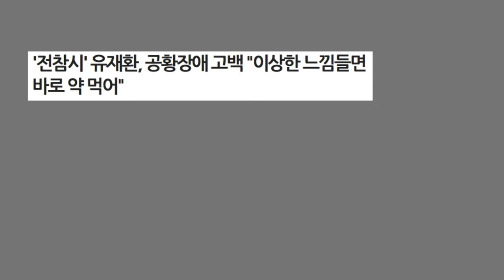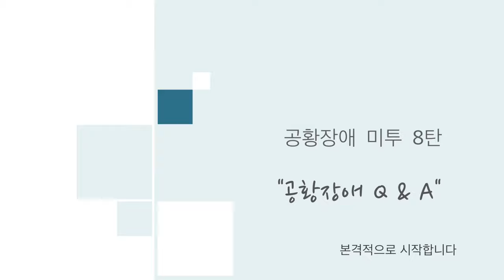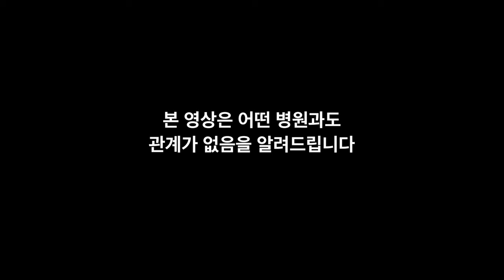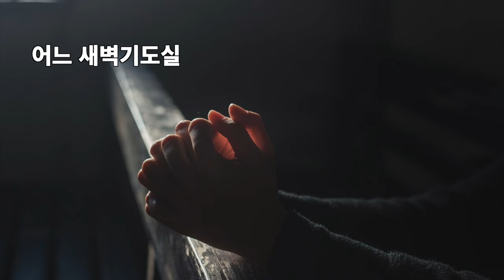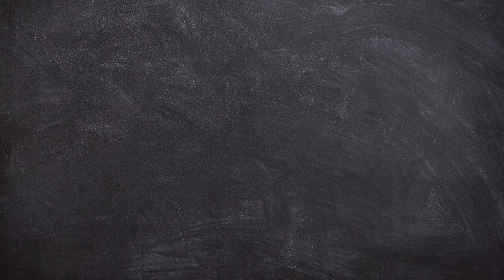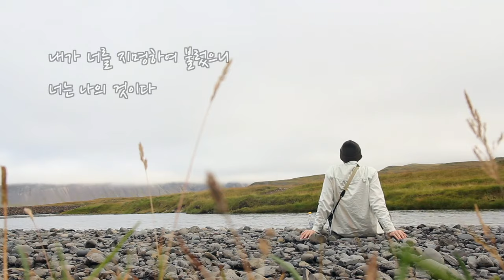[공황장애]도티 유재환 김신영도 갖고 있는 "공황장애에 대한 오해와 이해"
혹시 여러분들 주변에 공황장애를 갖고 계신 분이 계시지는 않나요?
아니면, 혹시 여러분이 공황장애를 갖고 계시지는 않나요?
그런 분들을 위한 영상이 지금 시작됩니다.

도티님은 왜 방송을 쉬고 있나요?
김신영씨는 왜 공황장애를 갖게 되었나요?

올해만 해도 벌써 여러 연예인들이나 유명인들이 본인이 공황장애로 힘들었다고 밝히기도 했습니다. 유재환씨도 몇 달 전 그런 이야기를 해서 신문 기사에 떴었고요, 개그우먼 김신영씨, 모델 송경아씨 등도 TV 프로그램 출현해서 본인이 공황장애가 있다고 이야기를 했지요.
2017년 건강보험 심사 평가원에서 보고한 자료에 따르면 국내에 공황장애를 갖고 계신 분들이 약 14만 5천명이라고 이야기 하더라고요(JTBC 소셜 스토리).
밝히신 분들이 그만큼이지, 사실 아직도 밝히지 못한 채 계시는 분들도 꽤 많을거라 저는 생각하고 있습니다. 뚜렷한 외상이 있는 것도 아니니 보여줄수도 없고요, 아무 이유없이 답답해하고 괴로워하는 모습을 남에게 보이기도 싫기 때문입니다. 그러다보니 이 공황장애는 스스로 인정하기도 쉽지 않고, 남에게 말하기는 더욱 쉽지 않은 질병으로 여겨지고 있지요. 그래서 그것에 대해 좀 더 폭넓은 이해가 있어야 우리 모두가 더불어 잘 살아갈 수 있을 것입니다.

오늘은 그런 공황장애에 대한 오해를 풀어보고 이해를 높여보도록 하겠습니다.

좋아요는 의리! 댓글은 사랑! 공유는 맘대로!”

현재 진행되고 있는 공황장애 관련 콘텐츠의 내용들은 아래와 같습니다. 여러분 모두 행복하세요~

-- 공황장애 미투 영상 주제 --

주변에 공황장애를 겪고 있는 사람이 있다면
방법은 나도 알고 있어요
공황장애는 믿음이 없어서 걸리는 병인가요?
공황장애가 광장공포증(폐소공포증)을 만났을 때
공황장애가 건강염려증(범불안장애)을 만났을 때
공황장애가 비행공포증을 만났을 때
공황장애 죽음에 대한 공포를 만났을 때
공황장애 Q&A
당신은 혼자가 아니다
나는 매일 주님의 치료를 경험한다.

안녕하세요? 사람들에게 도움이되는 미디어 콘텐츠와 플랫폼에 대해서 연구하고 적용하고 있는 목사 스트레인지입니다.

10차례에 걸쳐 [공황장애 미투]라는 시리즈를 가지고 여러분과 함께 이야기를 나누고 있습니다니다. 혹시 지난 시간 나눈 이야기를 아직 보지 못하셨다면, 이 영상이 마친 뒤에 아래 링크를 클릭해주세요~